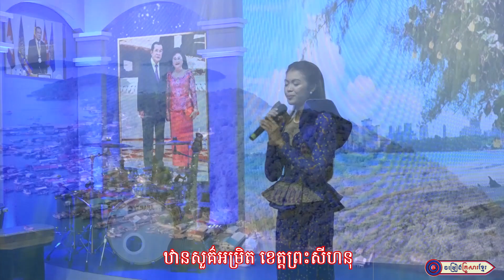ឋានសួគ៌ ព្រះសីហនុ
និពន្ធទំនុកច្រៀងដោយ: លោក ភួង សុគន្ធ
ច្រៀងដោយ: កញ្ញា សុវត្តិឌី ធារិកា
បច្ចេកទេសសំឡេង : លោក សុជាតិ
បច្ចេកទេសរូបភាព: លោក ប៊ួយ សារីន
លំនាំបទ : ឧត្តមស្វាមី
ផលិតដោយ: KFS